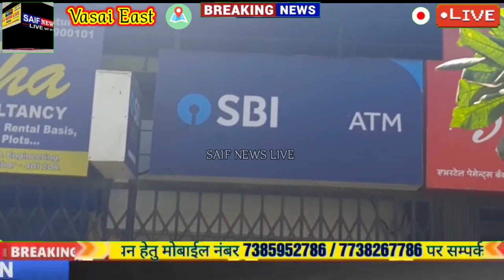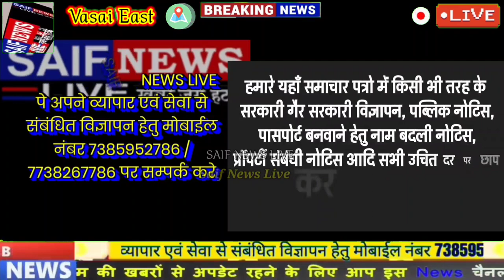मुंबई अहमदाबाद हाइवे से नजदीक सातिवाली वसई मे SBI बैंक के एटीएम से लाखों की चोरी